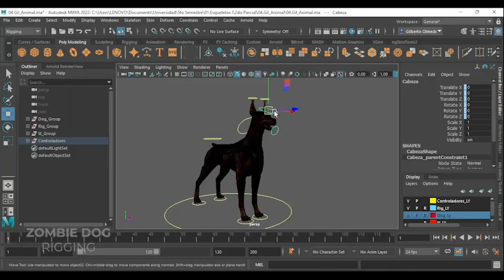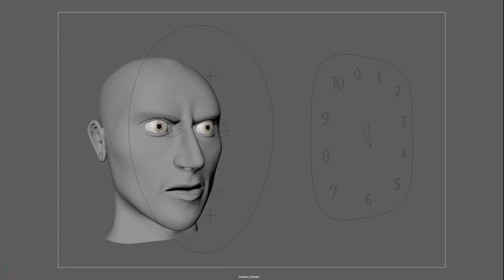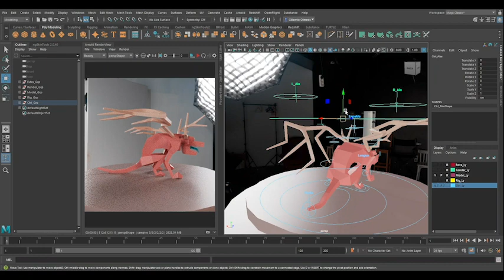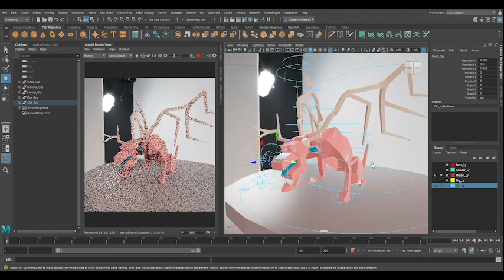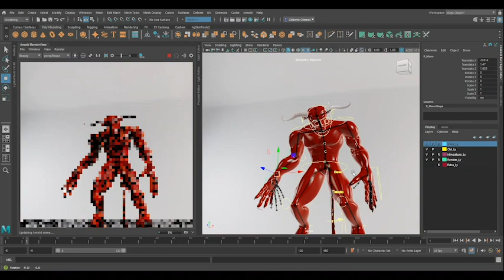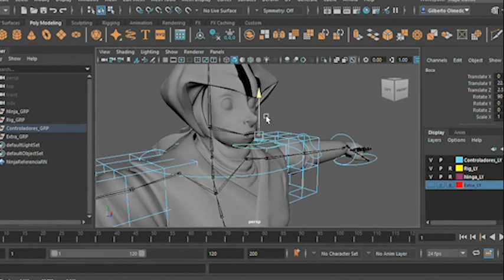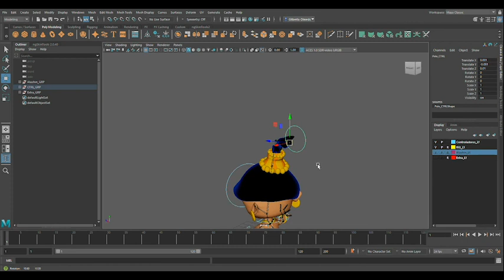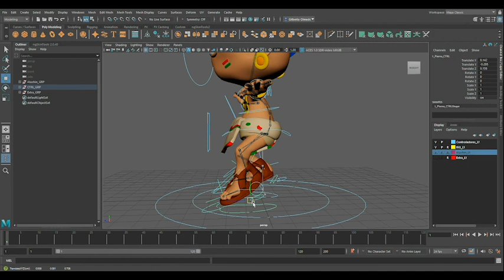Rigging 2023 [Demo Reel]